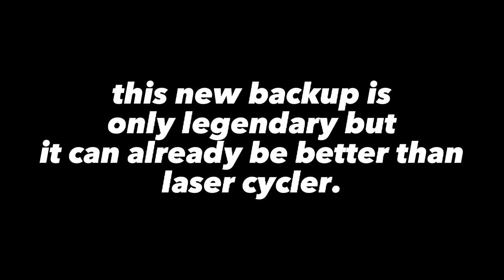New Laser Cycler But BETTER? Tick Tock Pistol VS Laser Cycler, PROS & CONS - PG3D